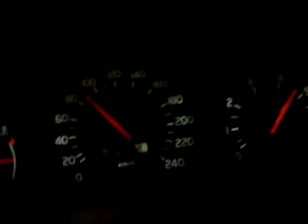volvo 850 glt 2.5 0-180km/h ירכא כביש תפן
volvo 850 glt 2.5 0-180km/h